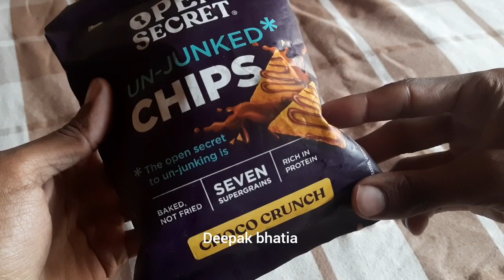Open Secret choco Crunch Chips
Open secret unjunked choco crunch chips